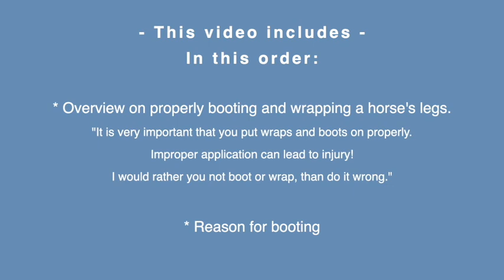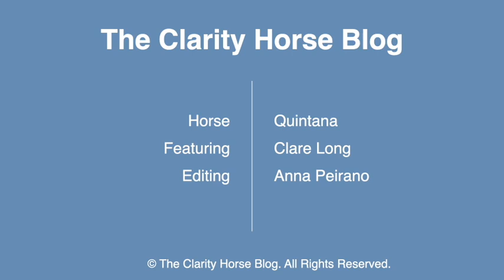How to put leg boots and wraps on properly: An Excerpt from Clare's Educational Video Series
Featuring:

"Quintana”
14 year old, 16.1hh, bay, Imported and Registered German Warmblood mare